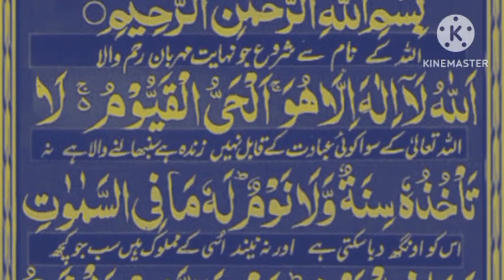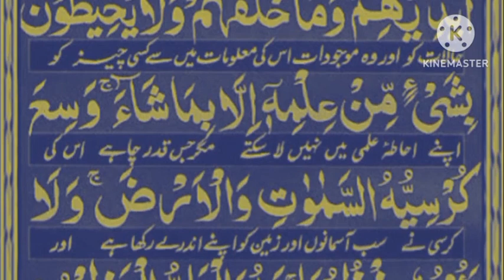Ayatul kursi Surah (ayat al kursi) beautiful Recite || Ayatul kursi urdu translation || Episode 278